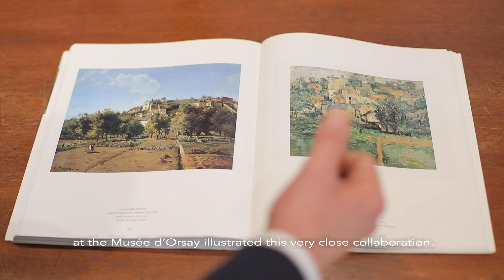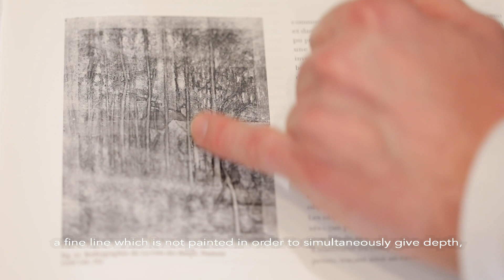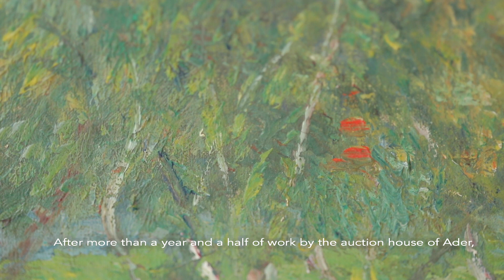Camille Pissarro, Le Jardin de Maubuisson - Vente le 22 novembre - ADER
Cézanne et Pissarro entretenaient un véritable dialogue pictural et le tableau de Camille Pissarro intitulé « Jardin potager à l’Hermitage, Pontoise », illustre parfaitement ces interactions artistiques.

Mais lorsque cette peinture est arrivée à la maison de ventes, son auteur n’était pas encore connu. Les recherches dirigées par la maison Ader ont permis à cette huile sur toile de rejoindre le corpus officiel des œuvres de Pissarro.

Ce tableau inédit de l’artiste impressionniste sera mis aux enchères le 22 novembre 2019 avec une estimation de 100 000 à 120 000 euros.

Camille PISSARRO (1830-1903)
Le Jardin de Maubuisson, l’Hermitage, Pontoise, vers 1878-80
Huile sur toile. Non signée. 38 x 45.5 cm
Estimation : 100 000 / 120 000 €

« Le jardin de Maubuisson, l’Hermitage, Pontoise rejoint donc le corpus officiel des œuvres du peintre et figurera au catalogue raisonné de l’artiste »